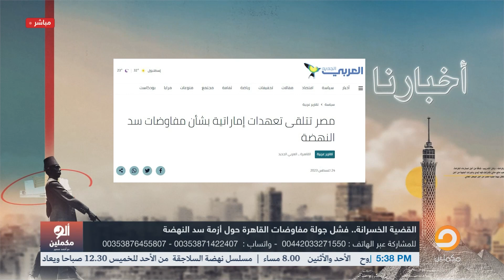أحمد سمير يُفحـ ـم أستاذ السيسي على الهواء: حوش اللي وقع منكم شكلكم بقى مسخرة!